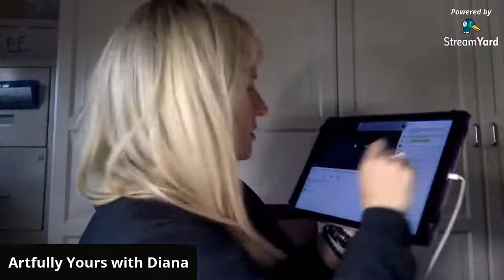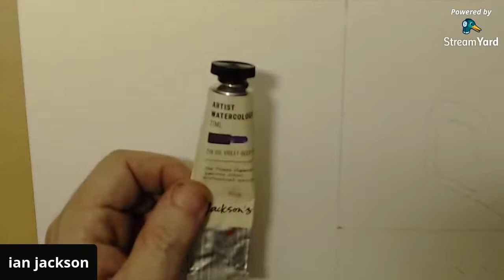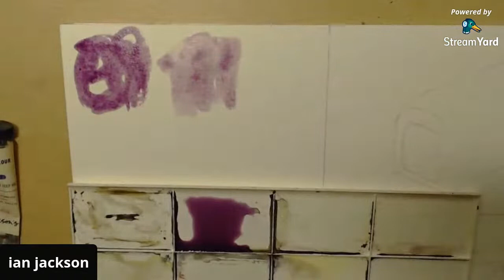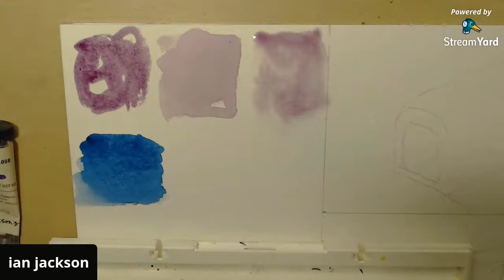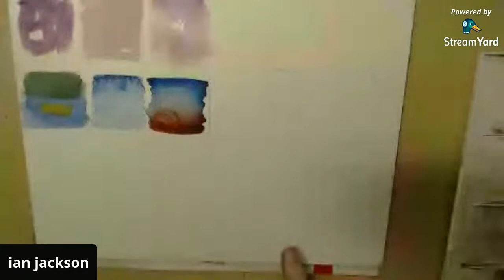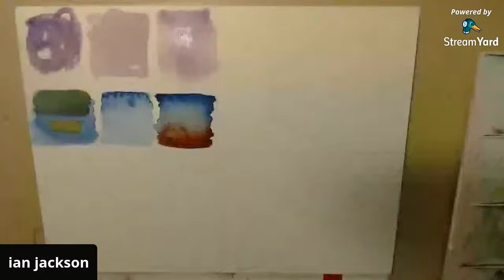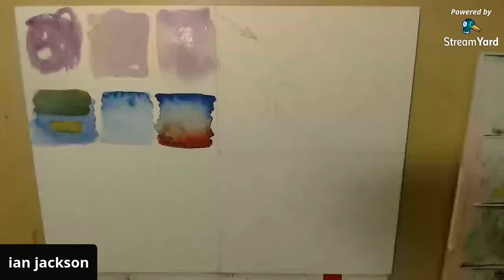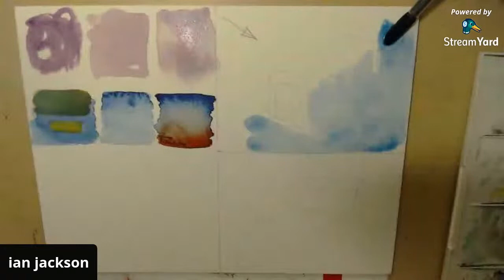Guest Artist IAN JACKSON ....Watercolor Painter EXTRAORDINAIRE ! Join the FUN !